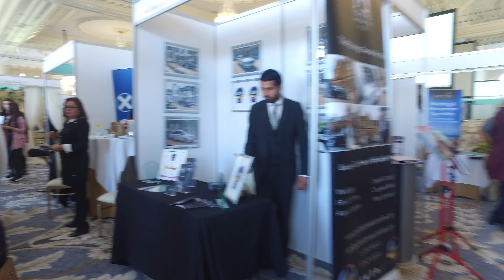Ayrshire Wedding Exhibition 2019 - (Turnberry Hotel)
Walkthrough of the Ayrshire Wedding Show, September 2019 Trump Turnberry Hote.